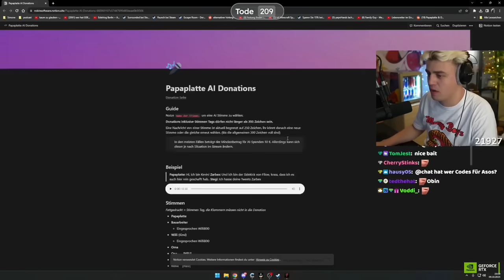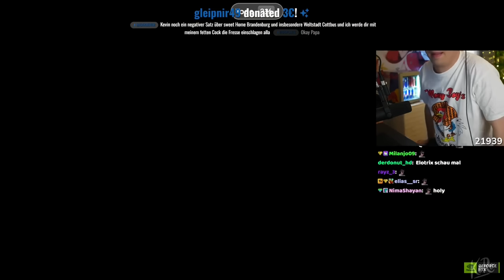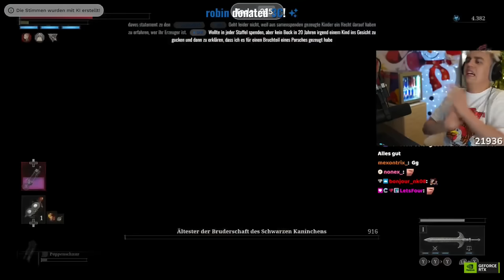Gottlose Donations zerstören Kevin innerlich! Lustige AI Donation Eskalation bei Papaplatte 4.0